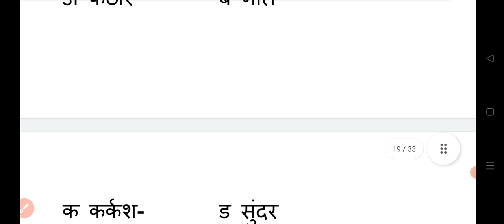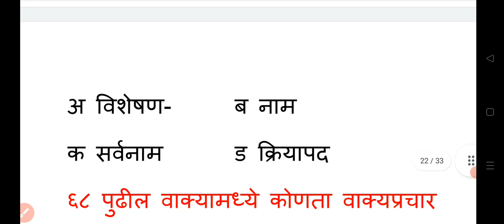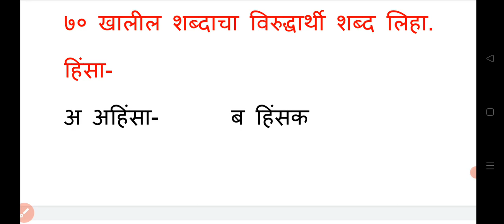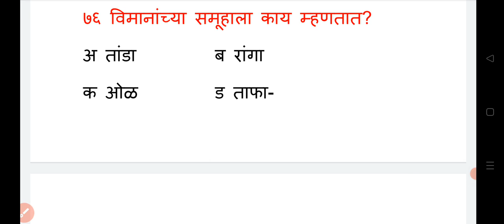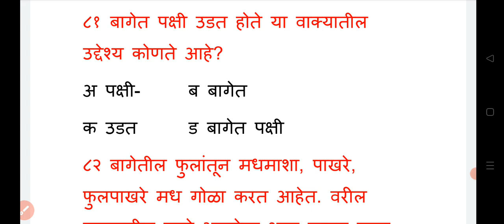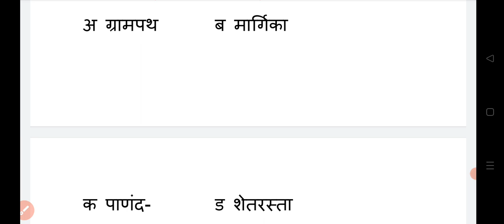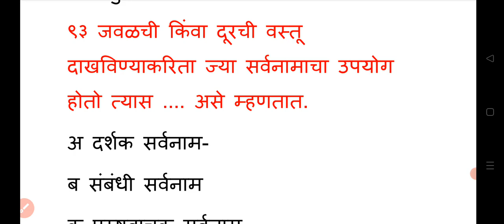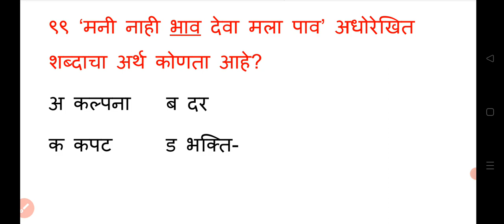Tait Marathi question || शिक्षक मराठी question || Tait exam 2022 Marathi || marathi grammar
शिक्षक भरती  परीक्षेसाठी अतिशय उपयुक्त असे क्लास
टेलिग्राम चैनल    👉👉👉👉👉
💥💥💥💥💥 इंस्टाग्राम follow